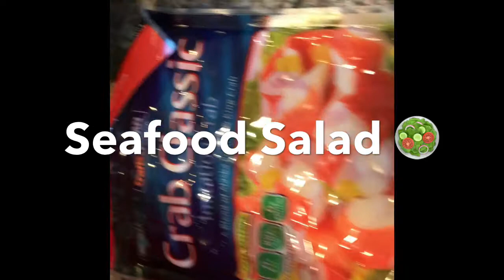Husband & Wife - Cooking Healthy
The Evans

Pescatarian Seafood Salad for lunch